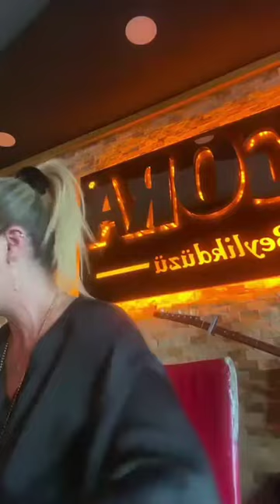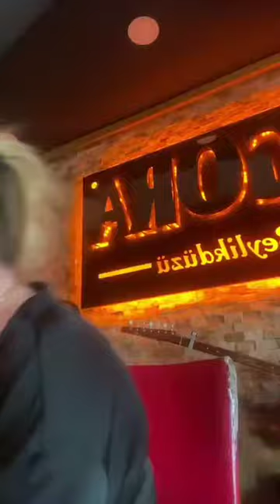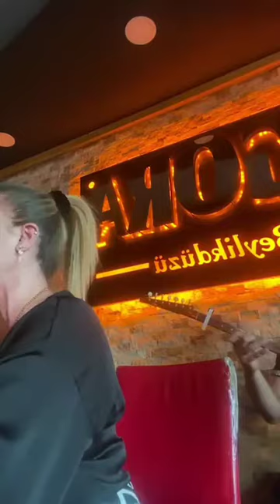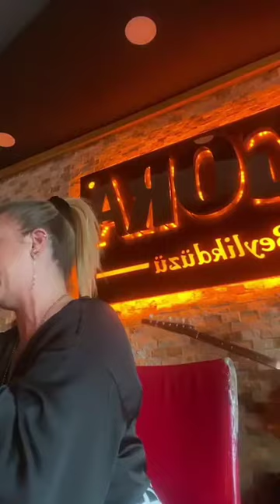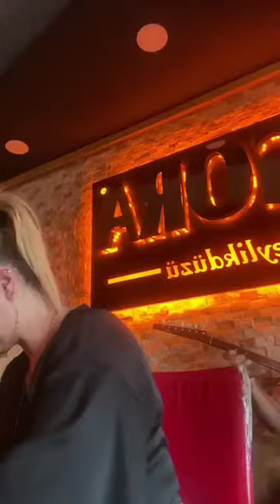SAHNELERİM CANLI PERFORMANS HÜLYA EVRENSEL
Merhabalar Ben Hülya Evrensel
Sizler için kanalımda sahnelerimden canlı performanslarımı, albümlerimde yer alan müziklerimi ve videolarımı paylaşacağım.

Eğer kaldırımasını istediğiniz bir video varsa İHTAR yollamadan önce benimle iletişime geçerseniz sevinirim.